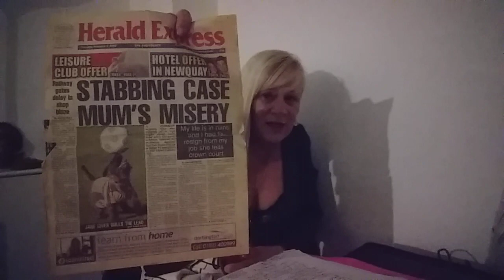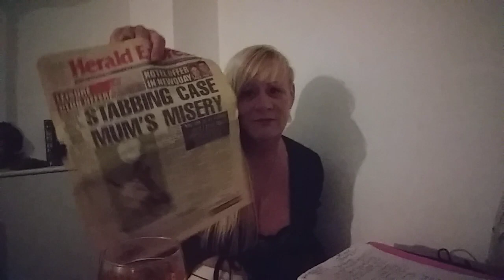The British Police Set Me Up! To Save Their Guilty Girlfriend KnifeCrime, Life Sabotaged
Please See All Links

The Truth

I HAVE BEEN SILENCED UNDER EXTREME THREAT
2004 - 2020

The Stabbing On Her 50th Birthday, No Witnesses Dared Speak Up! `Blood Bath` Ryans Bar Torquay
I Was Given This Message By A Medium On A Monday, By Friday, I Was Surrounded and Attacked By A Mob Of Her Gang!

ALL MEN! I HAVE THE VIDEO!!!

Right Before She Was Sentenced For Assault On A Flight, She Was On Facebook Threatening Violence Outside My Home?
EVIDENCED!!
CRIMINALLY INSANE & PROTECTED By THE POLICE BRITAIN!!